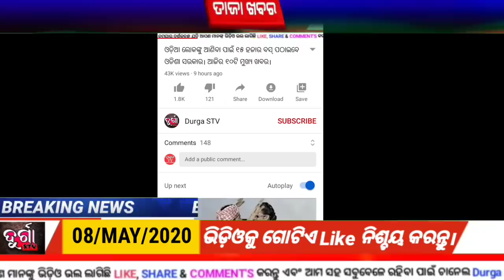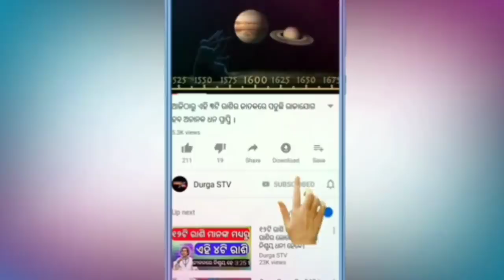Kalia Yojana 2nd and 3rd Phase Money Transfer || Chief Minister Naveen Patnaik Launched New Scheme.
"DURGASTV" ର  ଏହି News  ଭିଡିଓ ଯଦି ଆପଣମାନଙ୍କୁ କିଛି ଶିକ୍ଷା ଲାଗିଥାଏ ତେବେ ଆମ channel କୁ Like ଏବଂ  କରନ୍ତୁ I ଆମ ସହ ଯୋଡିହୋଇ ରହିବା ପାଇଁ ଏବଂ ସବୁଦିନ ନୂଆ ନୂଆ video ର Notification ପାଇବା ପାଇଁ "DURGASTV" ର YouTube Channelକୁ Subscribe କରନ୍ତୁ ଓ Bell 🔔 ର Button ନିଶ୍ଚୟ ପ୍ରେସ୍ କରନ୍ତୁ I ଧନ୍ୟବାଦ୍ I

Jay Jagannath 🔴❗🔴

N.B. .

NOTICE.